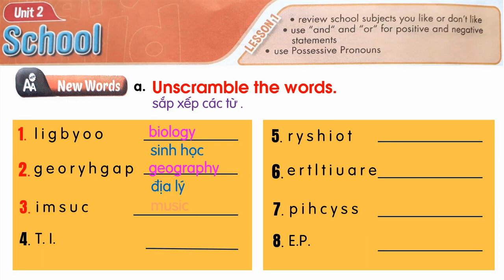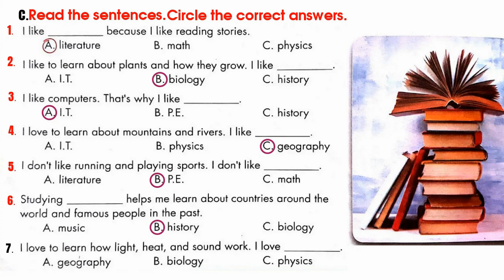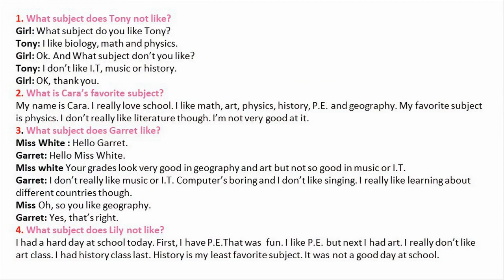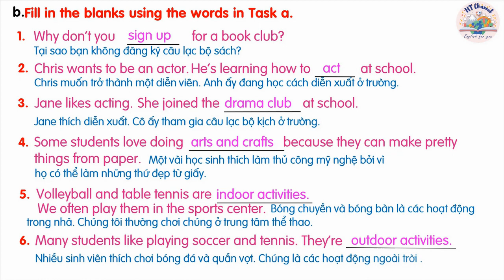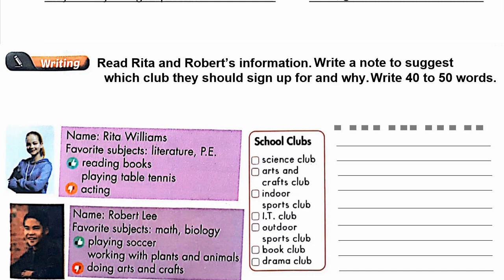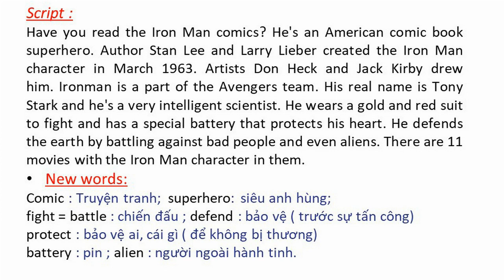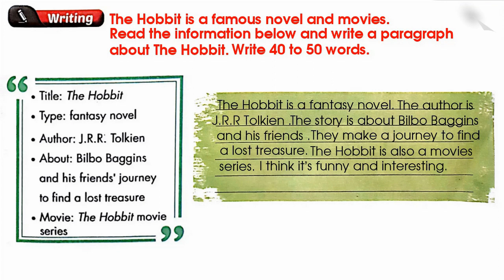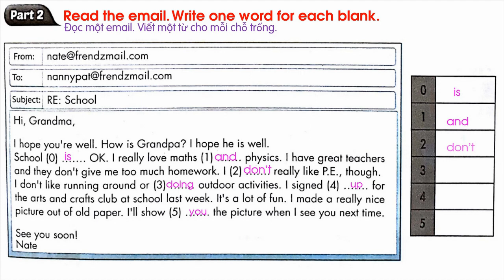Đáp án workbook 6 l Unit 2: school - review 2 l i-learn smart world workbook 6 l HT englishforyou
TRỌN BỘ BÀI NGHE TIẾNG ANH LỚP 6 l I-Learn Smart world
Unit 1 : HOME
Unit 2 : SCHOOL
Unit 3 : FRIENDS
Unit 4: FESTIVALS AND FREE TIME
Unit 5 : AROUND TOWN
Unit 6 : COMMUNITY SERVICES
Unit 7 : MOVIES
Unit 8 : THE WORLD AROUND US
Unit 9 : HOUSE IN THE FUTURE
Unit 10 : CITIES AROUND THE WORLD